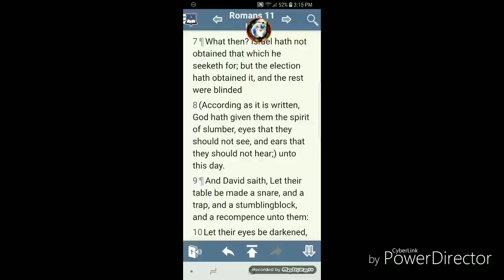DESTRUCTION IS GONNA COME AS A THIEF IN THE NIGHT CAUSE YOU NIGGAS AINT RIGHT